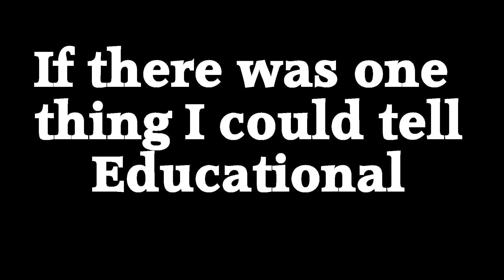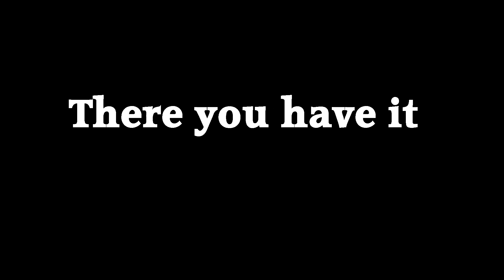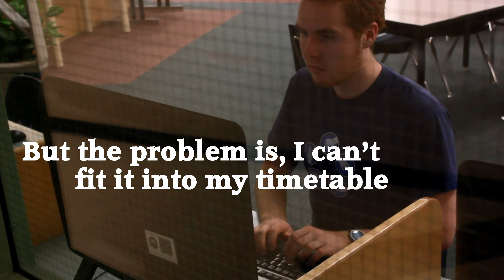Clips from "Easing Into The Three E's" - LSL Short Films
These clips are student made short films for Alberta Education's new video: "Easing Into the Three E's"
The clips were made by, and feature, Louis St. Laurent High School students.

The three E's  that Alberta Education is working with are: Engaged learners, Ethical citizenship, and Entrepreneurial spirit.

These clips feature: Jon Maertens-Poole, Julia Hummel, Olivia Palmer, Daniel Greenways, Liam Mackenzie, Luke Reitzel, Riley Andrews, and many others, some of which were in Junior High at Louis at the time.

These clips were filmed and edited by Daniel Greenways.
The clips were filmed with a Canon T2i with multiple lenses including the kit. The clips were edited, composited and uploaded in Hitfilm Standard.